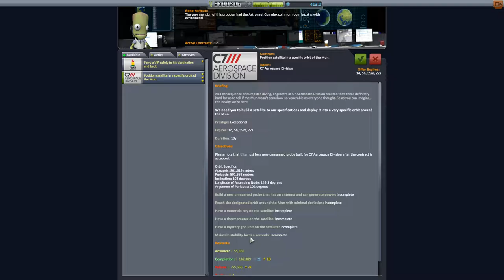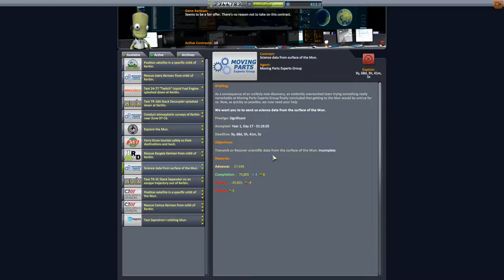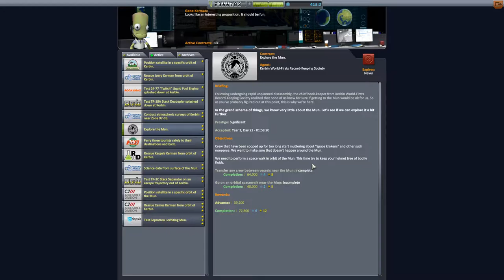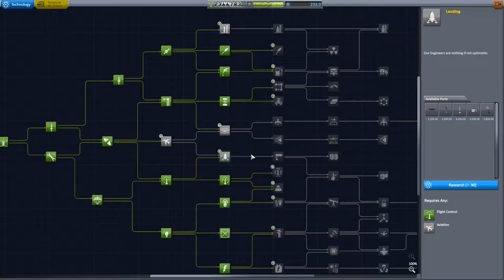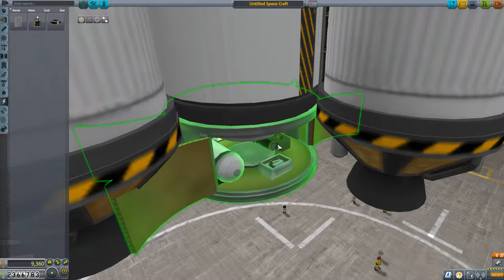Let's play Kerbal Space Program - Career Mode für Anfänger (german) - Folge 17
In diesem Let's play zu Kerbal Space Program Version 1.2 spiele ich als blutiger Anfänger den Career Mode. Das heißt, ich werde auch mal an Missionen scheitern. Ich zeige euch hier die nackte Wahrheit, ungeschönt und ungeschnitten. Möglicherweise kann der eine oder andere, der selbst noch Schwierigkeiten beim spielen von KSP hat daraus ja etwas mitnehmen! Ansonsten viel Spaß bei meinen diversen Fails, Abstürzen und Explosionen.

Euer incarnate